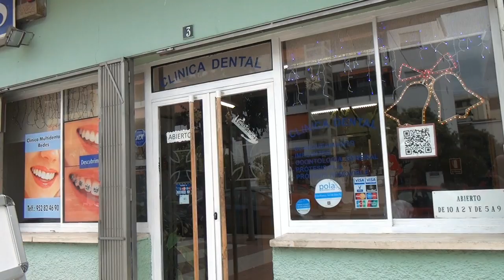Spot Publicidad Multidental Redes Navidad 2014